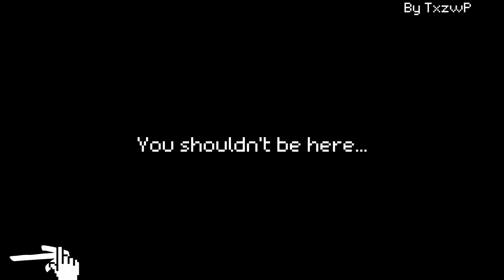DAN.MP4 | Story 1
Making a new lil horror series ??? :]